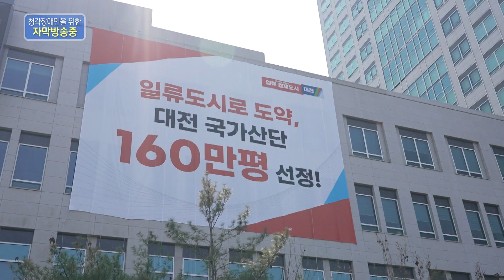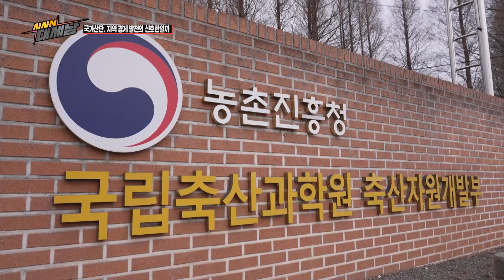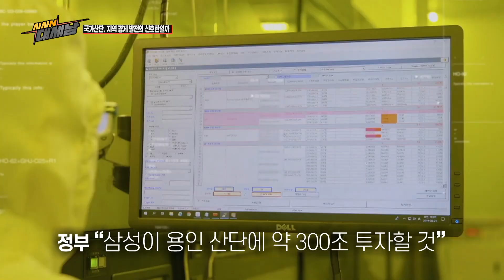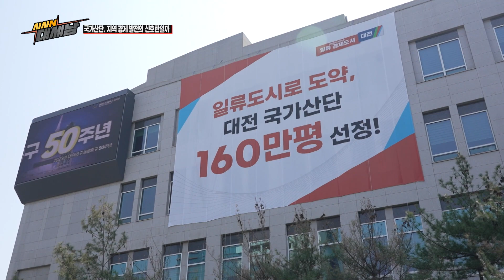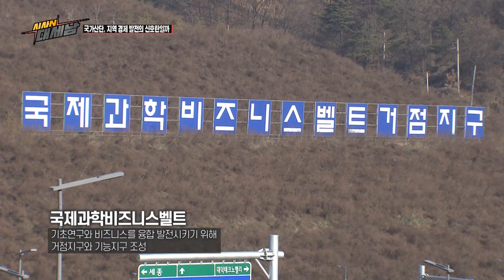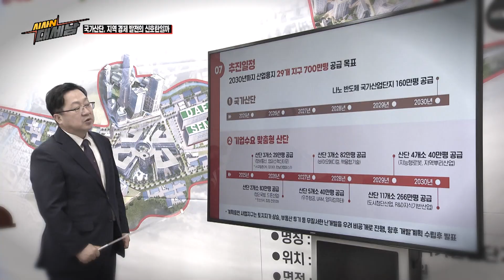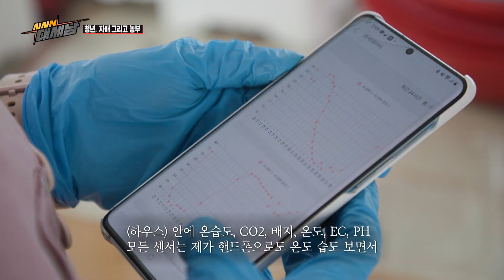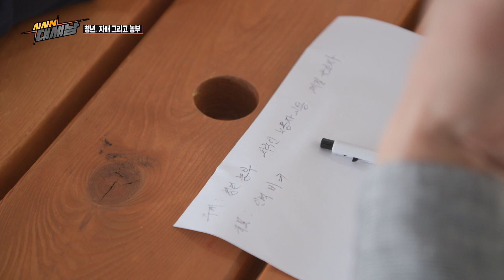국가산단, 지역 경제 발전의 신호탄일까 / KBS대전 20230411 방송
■ 이럴수이슈: 국가산단, 지역 경제 발전의 신호탄일까

  얼마 전 정부는 경기도 용신시릴 비롯해 전국 15곳을 국가산업단지 후보지호 선정했다. 그리고 여기엔 대전 유성구 교촌동 일대 160만 평(나노 반도체와 우주 항공산업)과 충남 천안시 성환 종축장(반도체와 디스플레이, 2차 전지 등 미래 모빌리티), 충남 홍성(수소차)도 선정됐다. 이에 대전과 충남 지자체들은 일제히 환영 입장을 밝히면서 지역 경제 활성화의 신호탄이 쏘아올려졌다고 자평하고 있다.
  그런데 이번 국가산단 선정을 두고 일각에서는 지역별로 지나치게 겹치는 부분이 많아 실효성이 없는 총선용 선심쓰기 전략 아니냐는 지적이 제기되고 있다. 게다가 이번에 국가산단 후보에 지원하면서 전체 조성 비용 가운데 무려 40%를 대전시가 부담하겠다고 한 것이 알려지면서 국가산업단지에 시민 부담이 지나치게 많은 것 아니냐는 지적까지 나오고 있다.
  막대한 시민 혈세를 사용하고도 반도체 산업을 이끌어갈 앵커기업 유치를 하지 못하면 자칫 유령 산업단지가 될 수도 있다는 우려가 제기되고 있는 가운데, 국가산업단지 지정이 정말 일류경제도시의 신호탄이 될 수 있을지 이럴수이슈에서 들여다보고자 한다.

■ 현지인(현재를 살아가는 지역민들의 인터뷰): 청년, 자매 그리고 농부

호텔리어를 꿈꾸며 유학까지 갔던 두 자매는 부모님의 건강이 안 좋아지면서 유학을 중도에 포기하고 부모님의 일을 돕기 시작했다. 이후 열심히 수고한 만큼 정직한 결실을 맞는 농사에 매력을 느끼게 됐다는데.. 현재 딸기 농사와 체험까지 프로그램으로 만들어 주변에서 큰 호응을 얻고 있다. 청년 농부로 작심하고 농촌에서 생활하기까지 어려움과 보람, 아쉬움들을 현지인에서 들어본다.